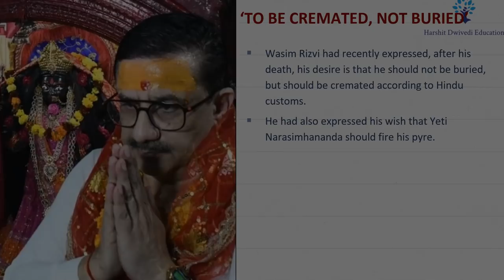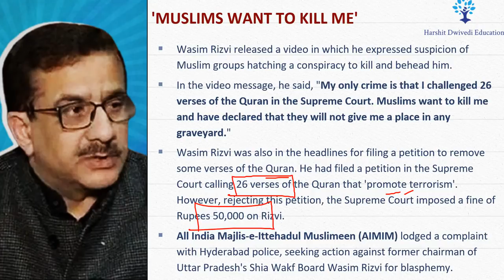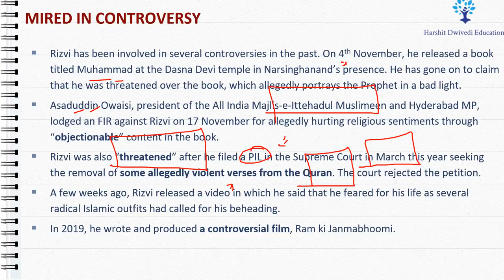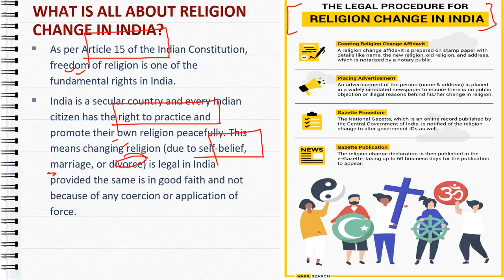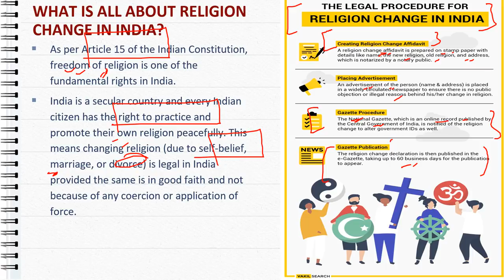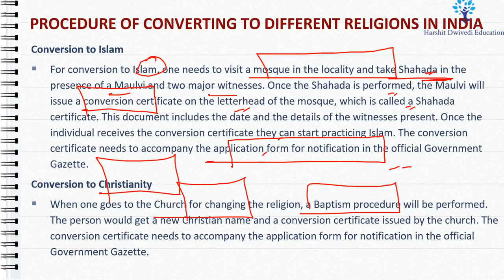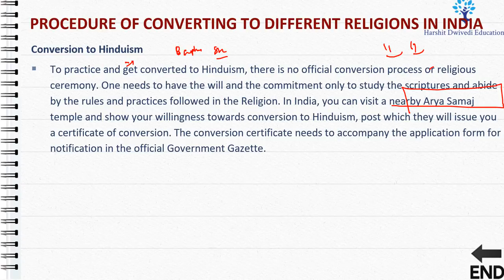Wasim Rizvi converts to Hinduism - Process of Converting Religion in India